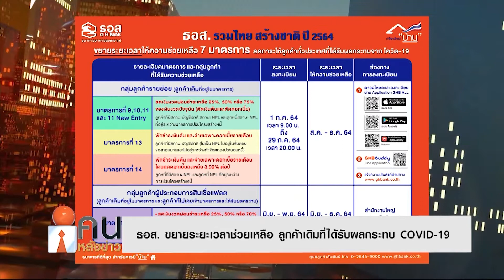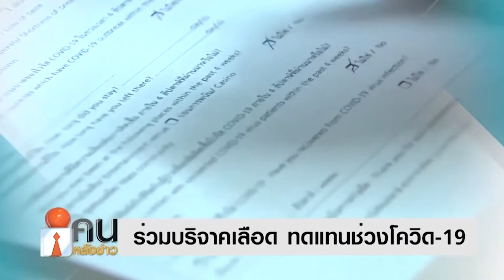ข่าวปชส.ธอส. 160764